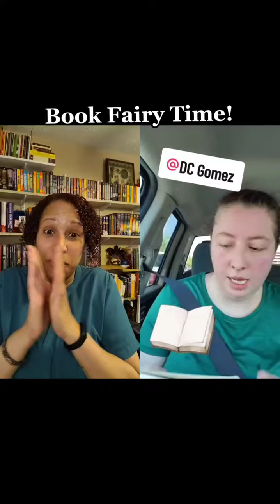moree Mail just arrived and it's an amazing day here at Casa Gomez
moree Mail just arrived and it's an amazing day here at Casa Gomez. Happy Reading dear!